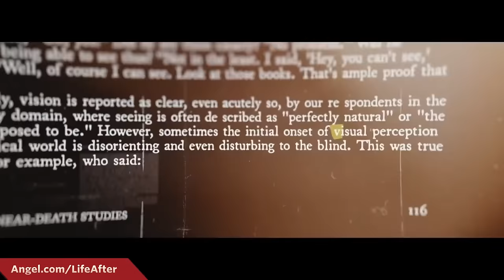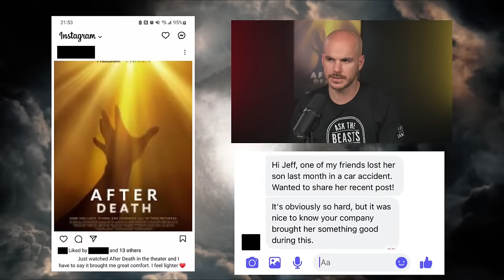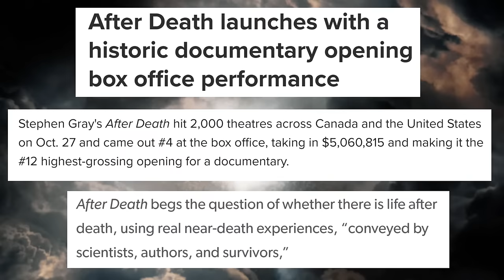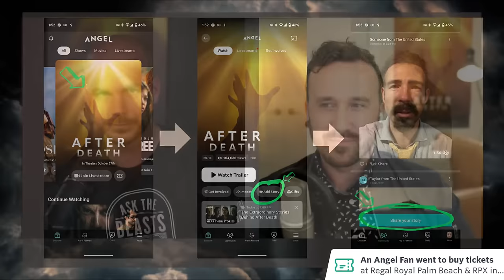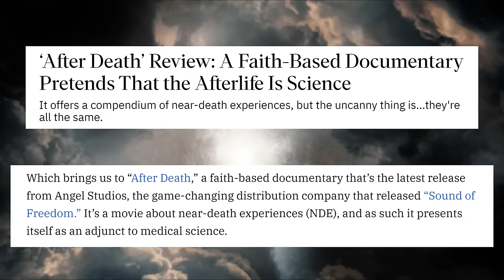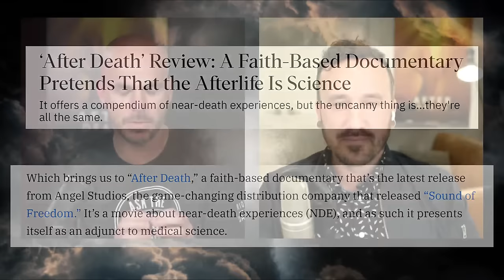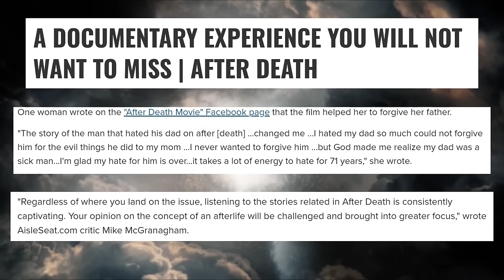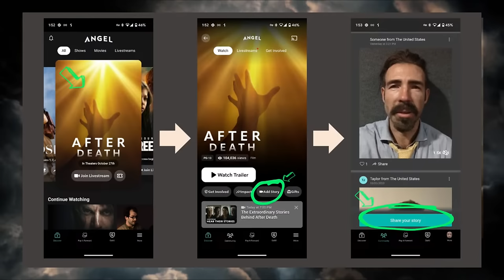The Real Lives Already Changed by After Death: Reviews of the Groundbreaking Movie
Flights through the cosmos. Electrifying encounters with heavenly hosts. Consuming, unrelenting love. After Death presents an inside look at the afterlife from those who actually know.

What are people saying about After Death? Why is the autumn hit selling out whole theaters? Should you join the throngs that are packing cinemas for the film? Join our livestream on Thursday, November 2 at 7 pm, MT, for a moving collection of reviews and stories about this unique movie and its sensational subject matter. Reviews are flooding in for After Death, and we’re excited to examine together the impact the film is having on individuals, families, and communities in this curated review.

Don’t miss your chance to see After Death on the big screen! Once you’ve experienced the film, head to the Angel app and share your own stories of grief, hope, and how the movie impacted you.